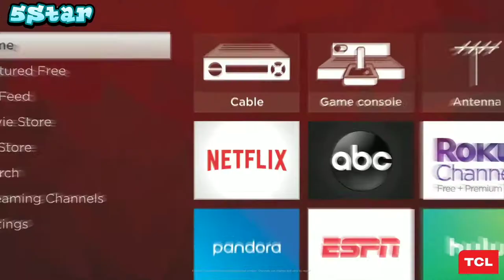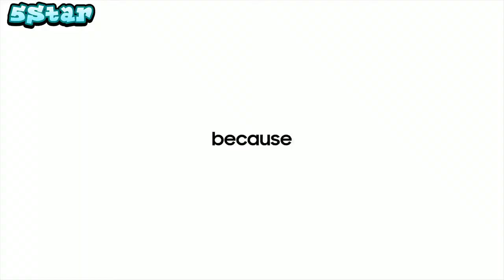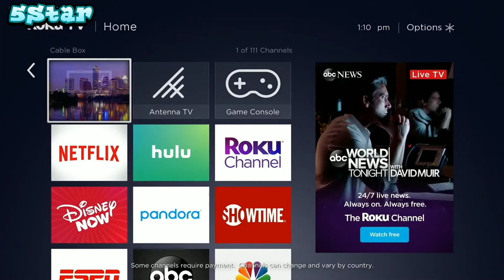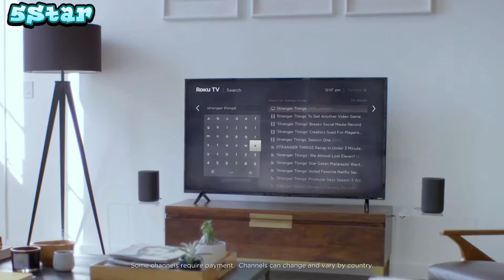best budget 4k tv|best 4k tv for gaming|best 4k tv under $500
In today's video we've hand-picked the 5 best TVs Under $500 for 2020.
5 - TCL 55" 5-Series 4K UHD Dolby Vision HDR QLED Roku Smart TV

4 - SAMSUNG 55-Inch Class Crystal UHD TU-8000 Series - 4K UHD HDR Smart TV with Alexa Built-in 2020 Model

3 - TCL 50S425 50 inch 4K Smart LED Roku TV (2019)

2 - Hisense 55-Inch Class H8 Quantum Series Android 4K ULED Smart TV with Voice Remote (55H8G, 2020 Model)

1 - Westinghouse 43 inch Roku 4k Ultra HD LED Smart TV with HDR

best 4k tv for the money
best 4k tv under $1000
4k tv deals
best 4k tv under $500
best budget 4k tv 2020
 best cheap tv
best cheap tv 2020
4k tv under 500
best tvs